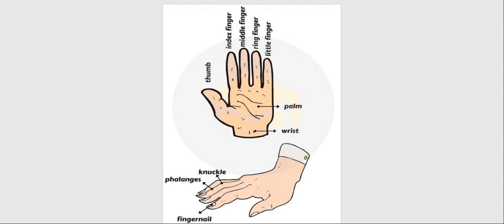Learning About Hand Components آموزش اجزای دست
در این ویدیو قسمت های مختلف دست را یاد میگیریم.